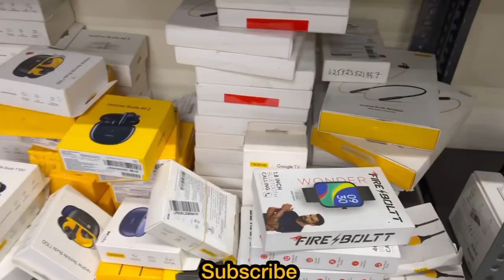Open Box Accessories Deal | Starts Rs. 50 | 100% Original | Upto 90% OFF | Capital Darshan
Cheapest Original Accessories 85% OFF | 100% Original

📍Address:

12A/35 Hotel Apra Delux WEA swarswati marg karolbagh

                          Shopping online

SAVE MONEY WITH US
GET GREAT DISCOUNT AND OFFERS AND CUPONS
                                    VISIT
                         SAVE YOUR JEB